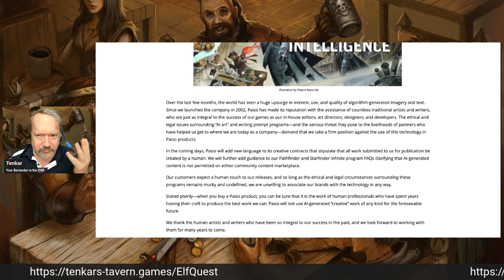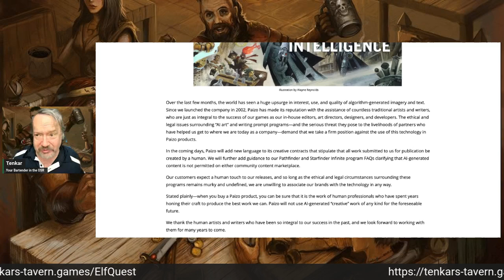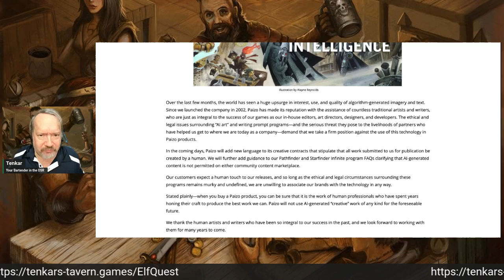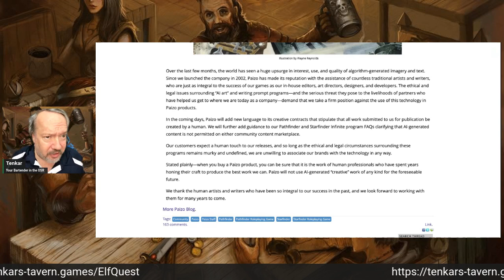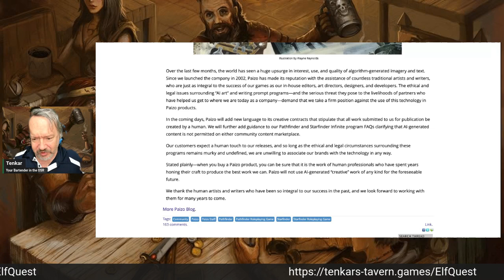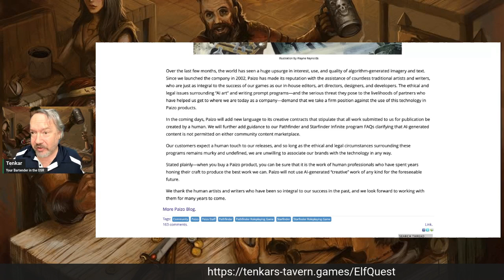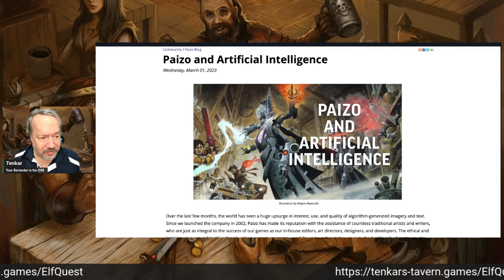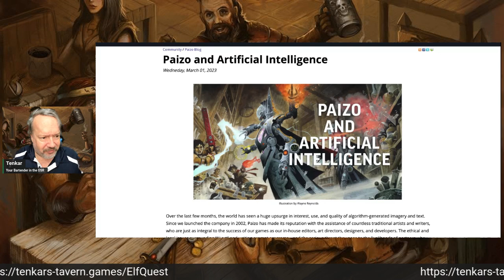Paizo Takes a Stand Against AI Art and Writing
AI art and writing have been all over the internet for the past few months. There are reports of college papers and cover letters being written by AI programs, and AI art was considered for the new edition of Labyrinth Lord.
There is little more polarizing in the gaming community right now than AI creations.